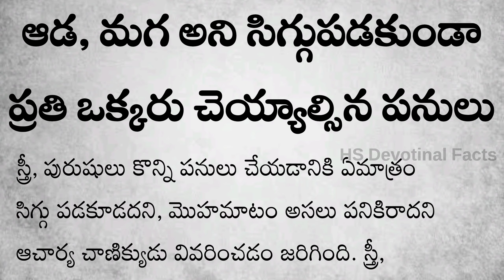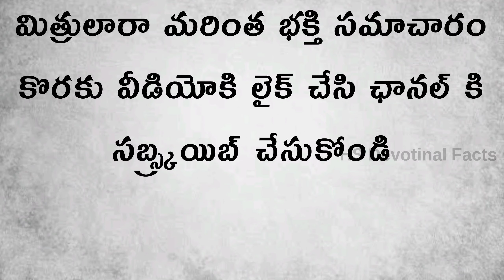ఆడ, మగ అని సిగ్గుపడకుండా ప్రతి ఒక్కరు చెయ్యాల్సిన పనులు ||జీవితసత్యాలు||నిత్యసత్యాలు